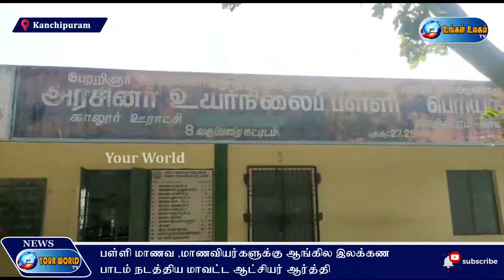பள்ளி மாணவ ,மாணவியர்களுக்கு ஆங்கில இலக்கண பாடம் நடத்திய மாவட்ட ஆட்சியர் ஆர்த்தி